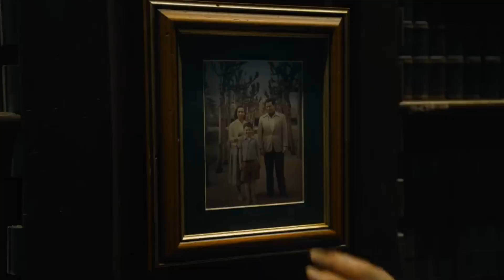The Flash Fan-Made Trailer / Guardians Of The Galaxy Vol.3 Style 2